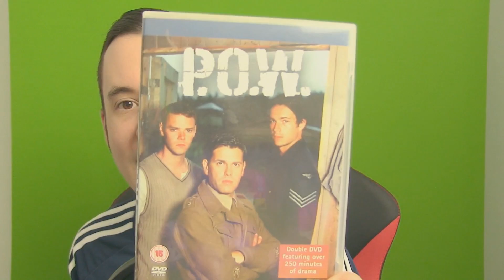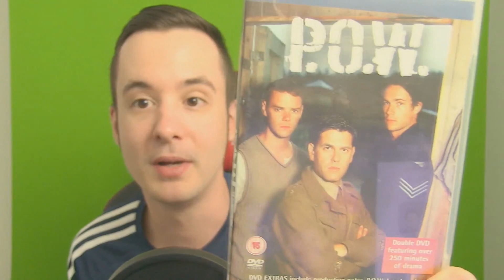MY BEST DRAFT EVER ON FIFA 18 ULTIMATE TEAM